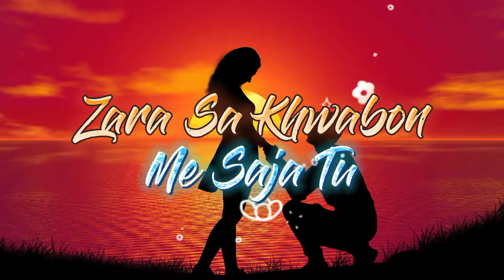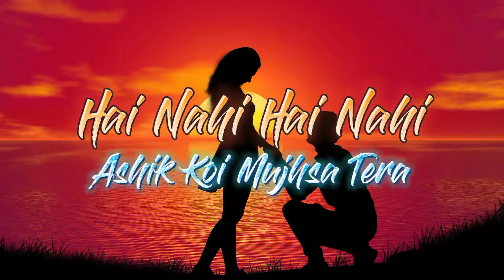Zara Sa - Reggae Mix | Dj Ashik | Vxd Produxtionz | 2021 Remix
Dedicated To Trishika Kapoor! ❤️🔐💯😘